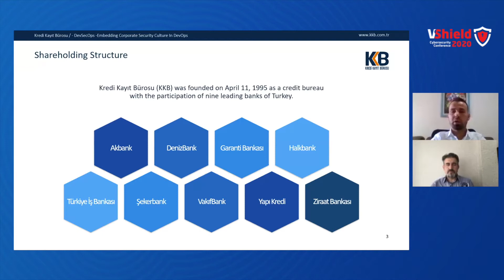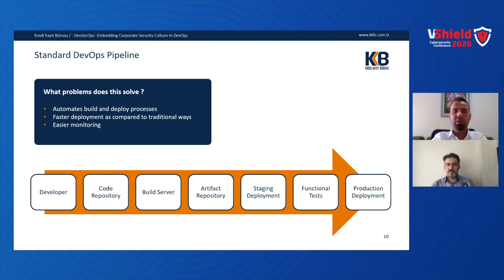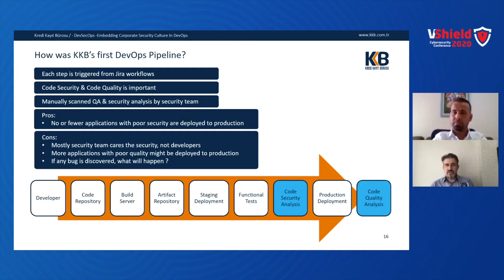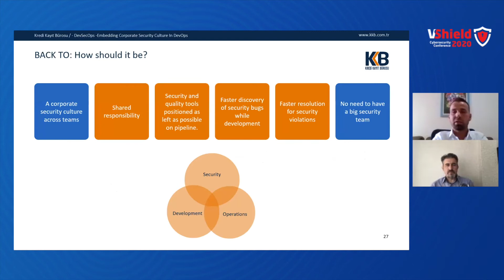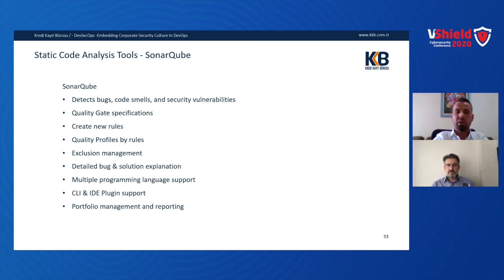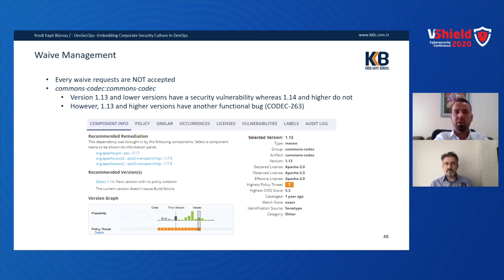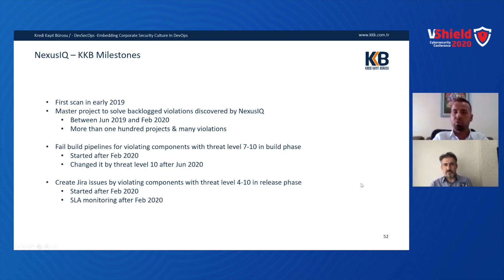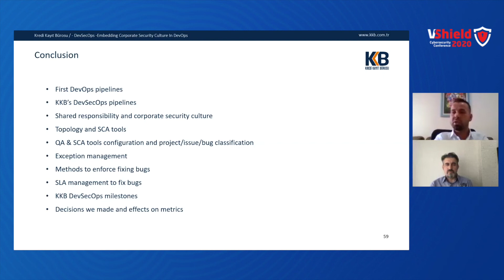Embedding Corporate Security Culture In DevOps Pipelines